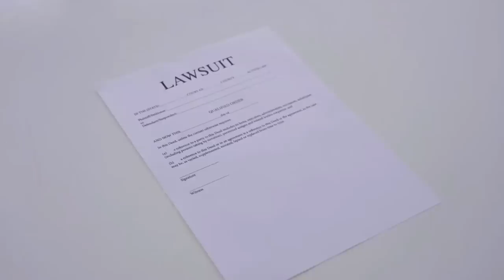Carnival Ship Has Bed Bugs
10 Things I HATED about working on Cruise Ships-

10 Things I HATED about working on Cruise Ships-